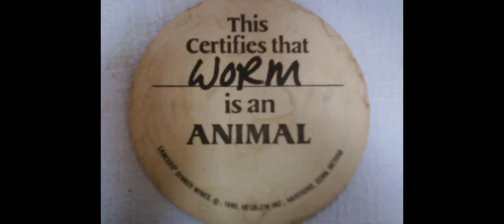Out Dis World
Staxx( Keenan Young ) and Worm ( Anthonye Smith )
Recorded By RudeBoys Production ( Antonio Johnstone )